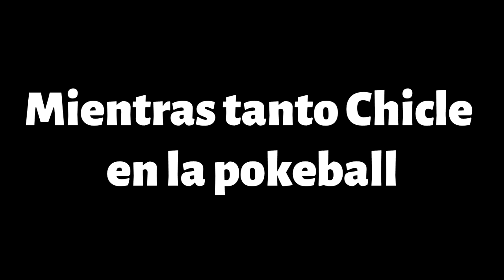El DIOS VILLEGAS ha aparecido || Pokémon Diamante Randomlocke EP 2.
Enlaces sabrosos abajo :0

REGLAS DEL LOCKE (Pokémon diamante randomlocke):
1.Solo se puede atrapar el primer pokémon de la ruta y solo hay 1 intento. Si lo debilitas o escapas pierdes esa ruta.
2.Todos los pokémon deben llevar mote (nombres de suscriptores en este caso).
3.No se pueden comprar objetos curativos en las tiendas.
4.Dispongo de 10 vidas + la vida 0.
5.No se pueden capturar o usar pokémon legendarios.
6.No puedo usar pokémon que superen el nivel del pokémon mas fuerte del próximo líder de gimnasio.
7.Los pokémon de evento se pueden capturar u obtener si están randomizados en caso contrario no se podrán usar.
8.Si un pokemon se debilita, muere para siempre y ya no se puede usar mas.

Buenas a todos, estamos aquí con el segundo episodio de esta hermosa serie. Viendo el apoyo del video anterior en este he dado todo de mi para poder superarlo a si que espero que os encante :3.

Espero que os haya encantado y no olvidéis darme vuestro suculento like y sucribiros activando la campanita para no perderos ningún nuevo vídeo de pokémon diamante randomlocke y de muchas otras cositas. ッ